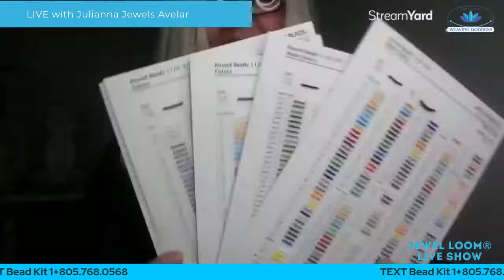Introduction to the NEW Small Bead Weaving Loom "Wisdom Warrior"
Join me as I reveal the NEW Wisdom Warrior Loom. I will be warping and adding a few rows of beads to show you how beautiful and easy this loom is for bead weaving!

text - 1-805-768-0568